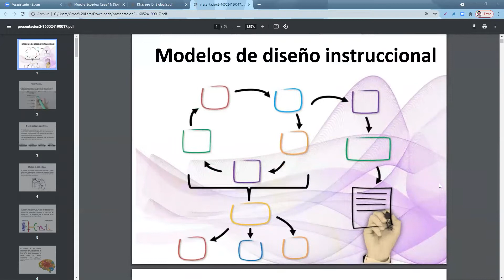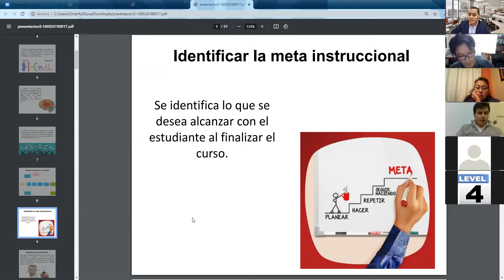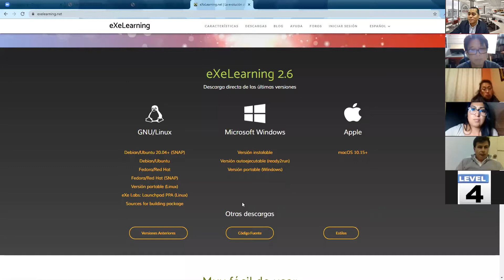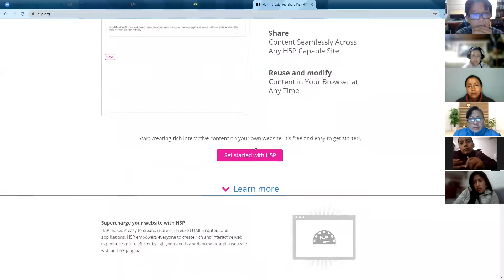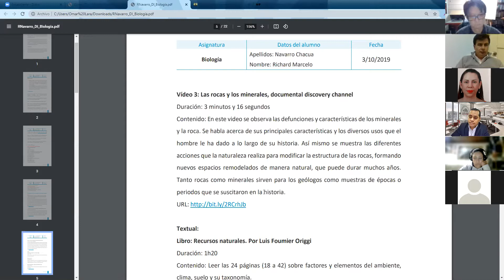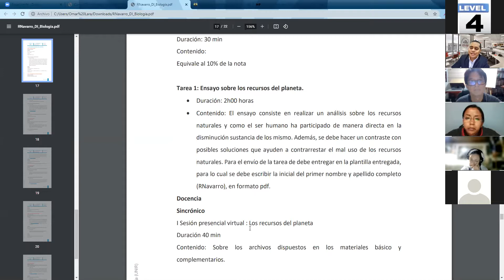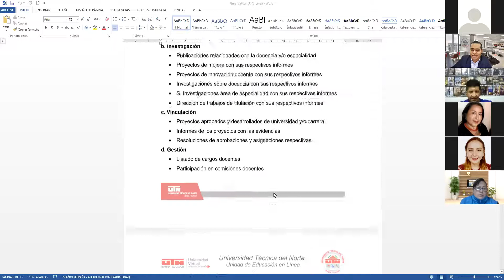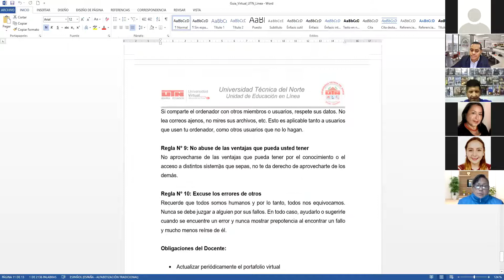IV Sesión Presencial Virtual - Expertos Moodle 2021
IV Sesión Presencial Virtual - Expertos Moodle 2021 - Diseño Instruccional